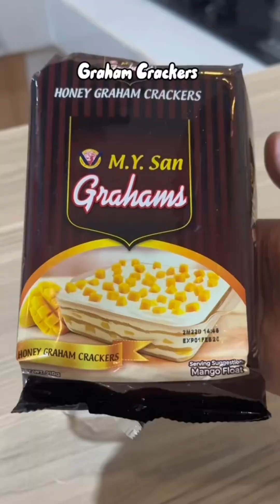Ube Cheese Graham